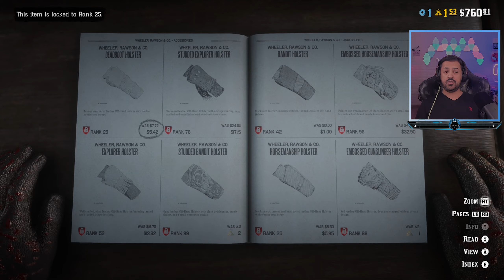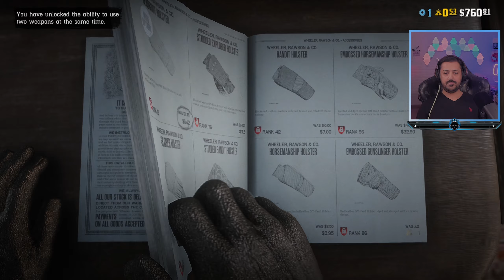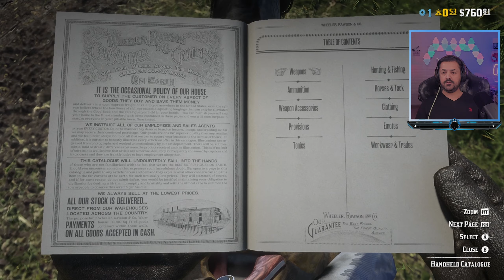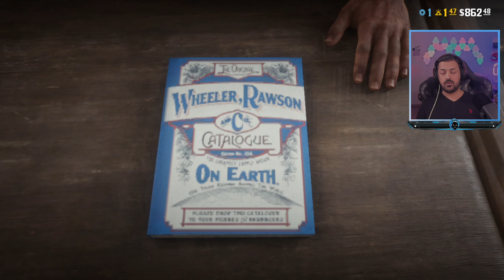سلسلة محترف شرح شلون تشيل مسدسين ريد ديد اونلاين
رابط الانتساب ودعم القناة والانضمام الى الاعضاء المميزين

تيك توك bdr_hero@

انستغرام hero_bdr@

حياكم دسكورد

شير ↪
كومنت 💬
اشتراك ✅

شكرا لكم  🌺